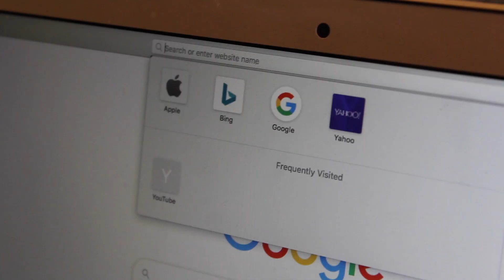Autumn Todd CCHS Student Council 2020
Campaign video for Autumn Todd running for CCHS Student Council 2020